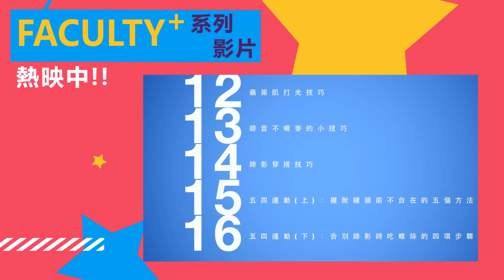FACULTY+ 數位化教學服務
快速提升教師數位能力，為教學加分
臺大教學發展中心教學科技組，集結長期數位製作經驗精華，推出「FACULTY+」數位化教學相關服務，提供完整諮詢與專業協助，老師們可以從我們所準備的一系列影音課程上手，逐步學會數位教材製作技巧、了解新型態的教學模式、以及獲得影音設備和拍攝技術等基本數位知識，以期在最短時間內熟悉數位製作相關能力。當然，如果有任何進一步問題，臺大教學發展中心教學科技組製作團隊也會隨時提供諮詢服務。

不只技術，更有數位化教學理論的 know-how
「FACULTY+」不只提供錄製數位課程的方法，服務內容還包括引導老師將課程重新規劃以適合數位教學，以及智慧財產／法律實務等相關知識，真正強化資訊世代下，老師與助教在教學過程中的數位能力，以更多元豐富的教學內容，輕鬆賦予課程全新樣貌。